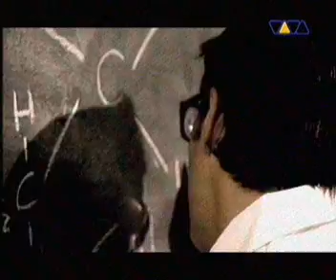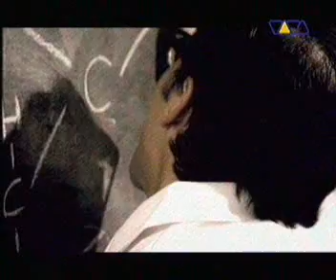SAFRI DUO Played A Live